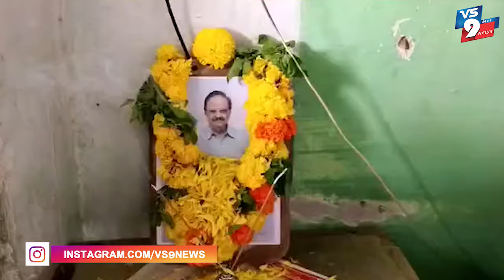ఎస్.పీ.బాలసుబ్రహ్మణ్యంకి ఘన నివాళి ||VS9NEWS